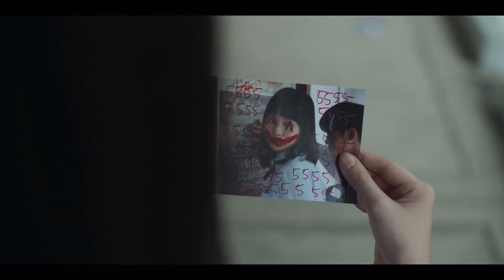Girl from nowhere - slumber party